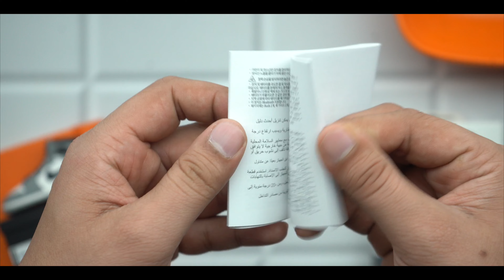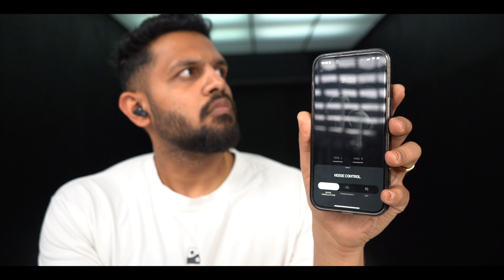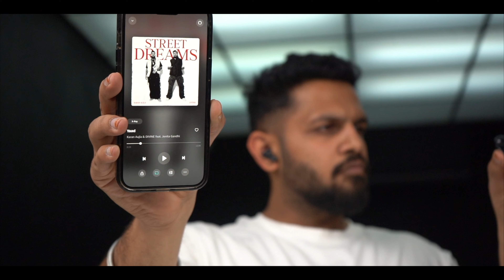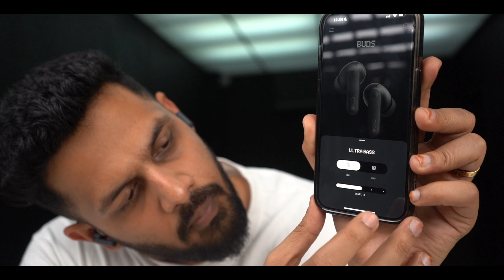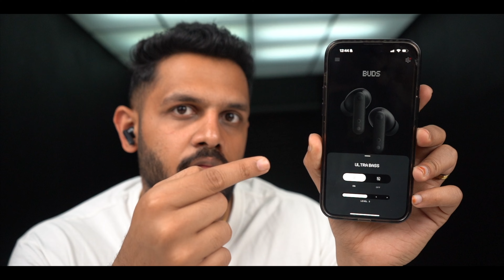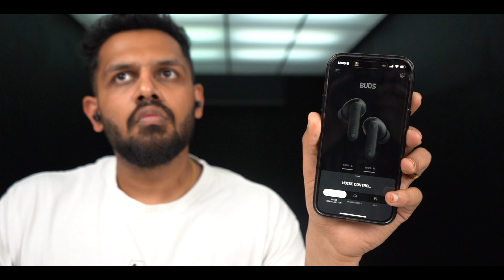CMF by Nothing Buds Review - Value For money Earbuds🤩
CMF by Nothing Buds Review & Unboxing
Color: Grey
42 dB Active noise cancellation
Custom 12.4mm dynamic driver
Bio-fiber Diaphram for high definition sound
Clear voice technology for natural call experience
Ultra bass technology with adjustable bass levels
10 minutes of charging = 7 hours of playback
Warranty: 1 year
Warranty provided by Brand/Manufacturer

TIME STAMP:
00:00 INTRO
0:38 DESIGN
2:16 FEATURES &SOUND QUALITY
 7:40 OUTRO

My Gears:-